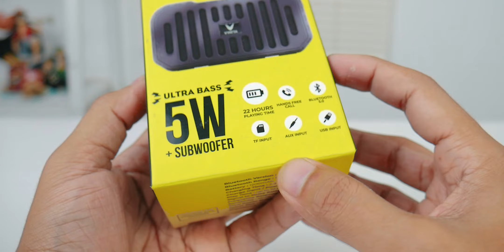Review TWS Speaker - Vyatta Top Hitz & Platinum Hitz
Nonton Video ini Sampai Selesai ya :)